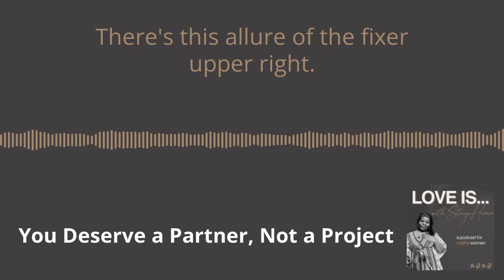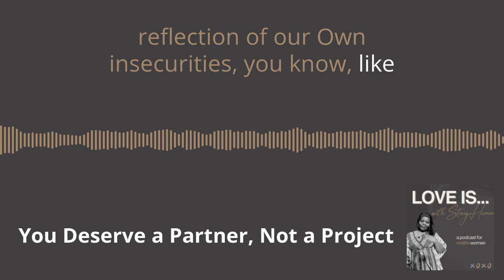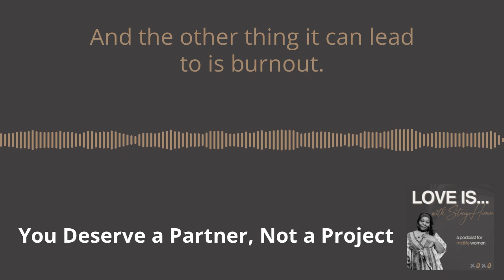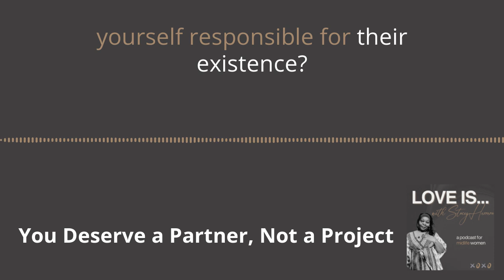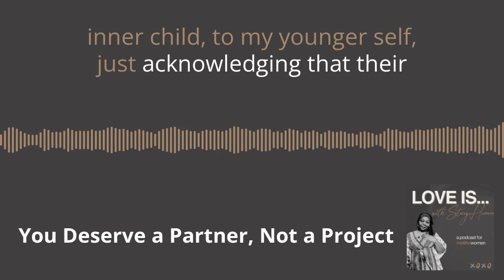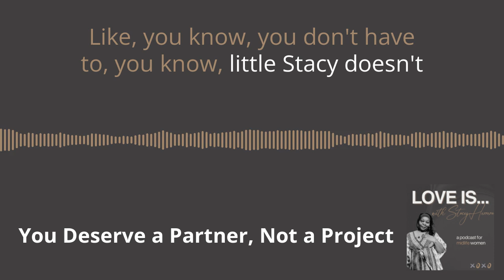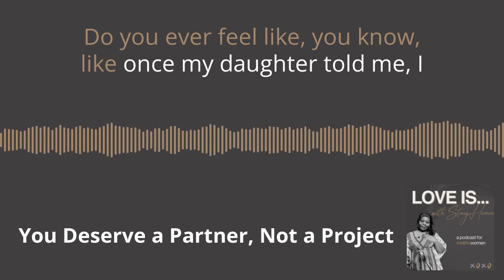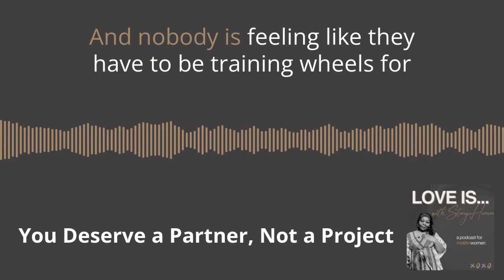Love Is… Episode 7: You Deserve a Partner, Not a Project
Ever find yourself playing mom to your partner? You know the drill — chronic fixing, saving, and problem-solving. (Raises my hand 🙋🏽‍♀️)

In Episode 7, we're unpacking that sneaky urge to mother our romantic partners and how it might sabotage our relationships. From the allure of being needed to those familiar caretaking patterns, we learned way back when.

I'm sharing five practical ways to shift from being someone's emotional mother to being their equal partner.
Time to retire that superhero cape, love. You deserve a partner, not a project. 💕